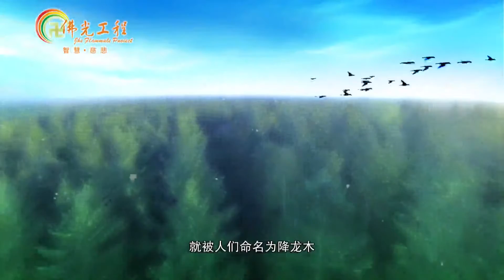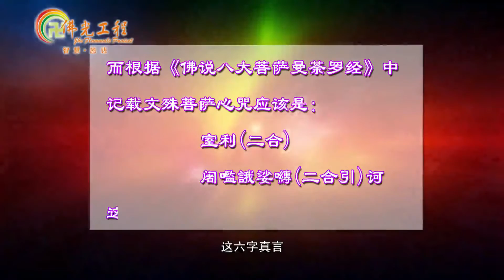文殊菩薩降龍故事